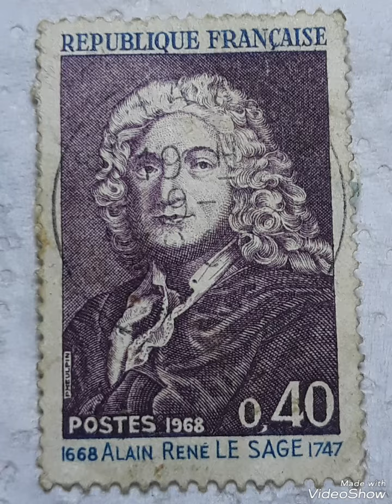1968 Postage stamp, France 40c / Rare / That are worth for big Money!!!